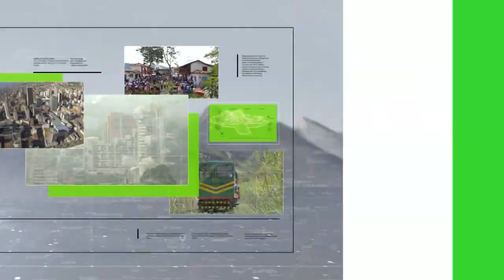Policía ambiental rescató a seis monos araña - Teleantioquia Noticias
En la temporada de Semana Santa aumenta el tráfico de fauna silvestre en el departamento. En Turbo, subregión de Urabá, la Policía Ambiental rescató seis monos araña. Los primates, oriundos de las selvas chocoanas, eran llevados por un hombre dentro de un costal.